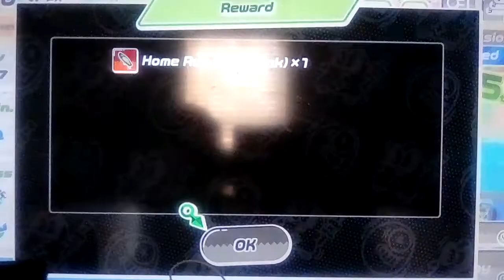Let's play Ninjala [Inverted Edition]